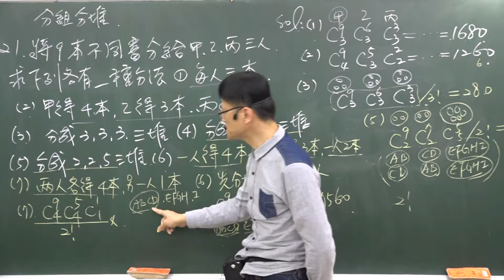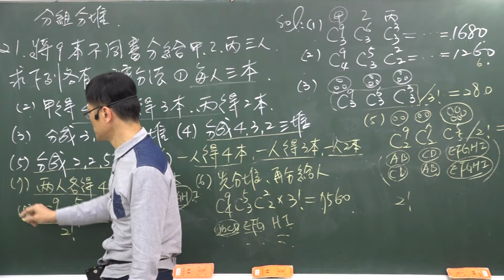B2---2--2---分組分堆理論與範例(21)A2